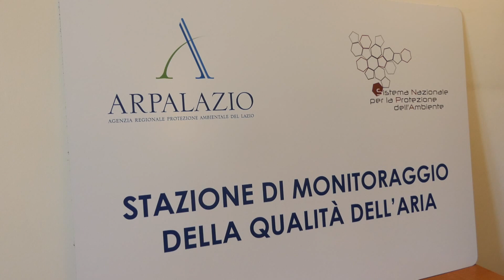Incendio Ciampino: diossina, PCB e sostanze cancerogene fuori controllo - Canale 10